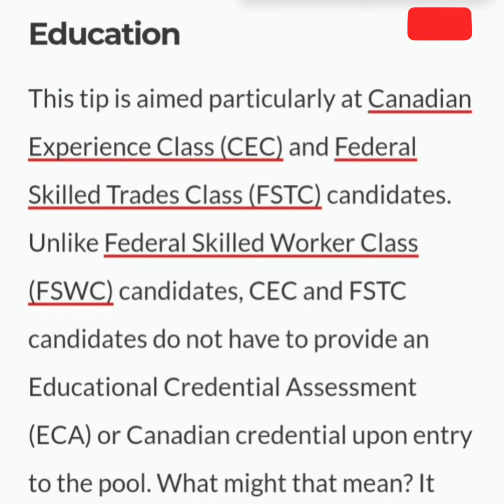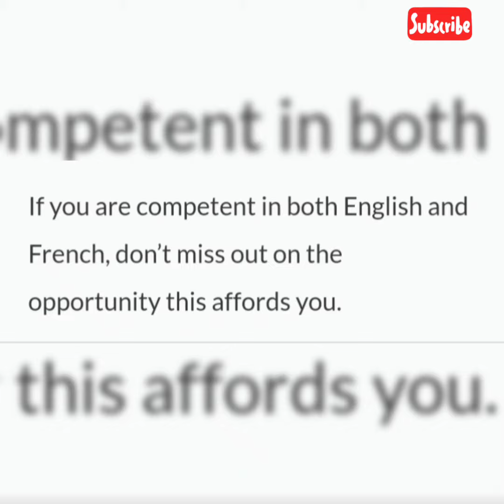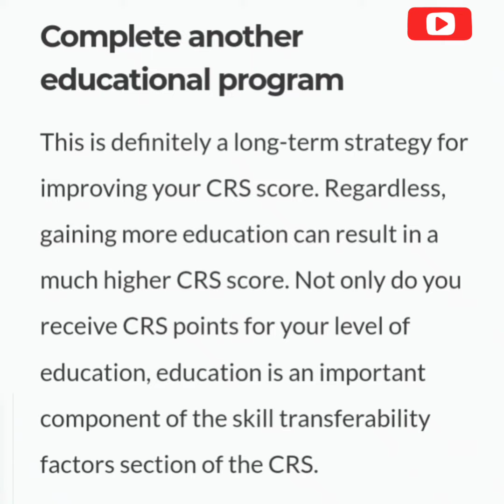How to improve CRS score 2021? ~ Express Entry Profile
Here’s some useful advice to help Express Entry candidates boost their CRS score.

Canada’s Express Entry immigration system is competitive. Only the candidates with the highest Comprehensive Ranking System (CRS) scores receive invitations to apply for permanent resident status.